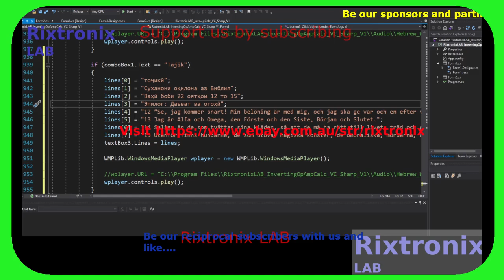Inverting Op Amp Calc Lang C# Voice 194